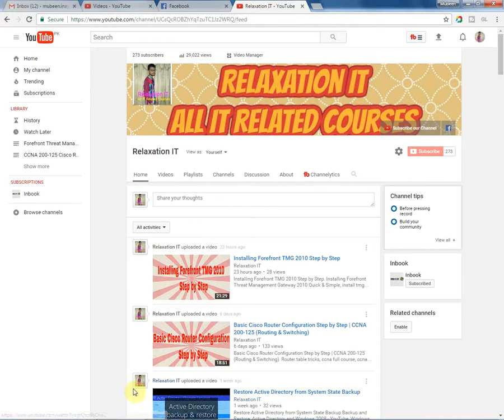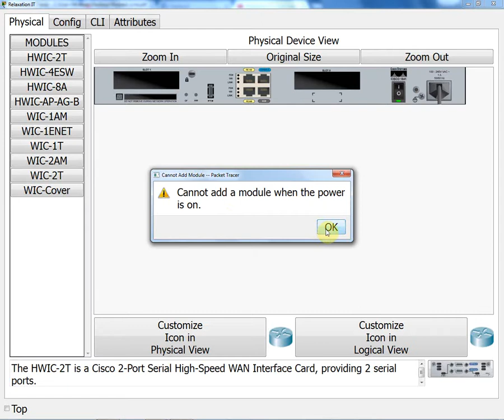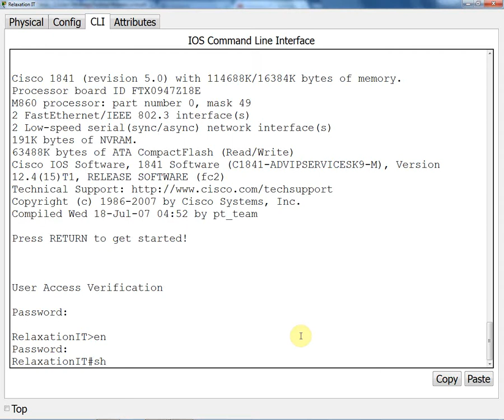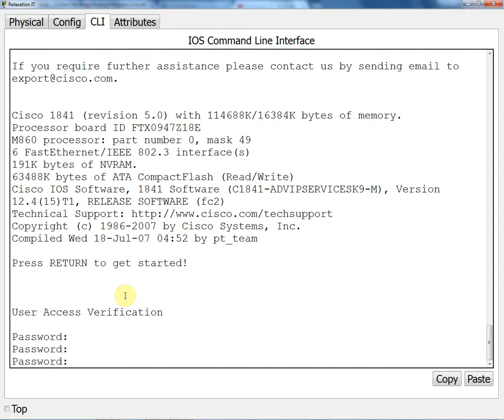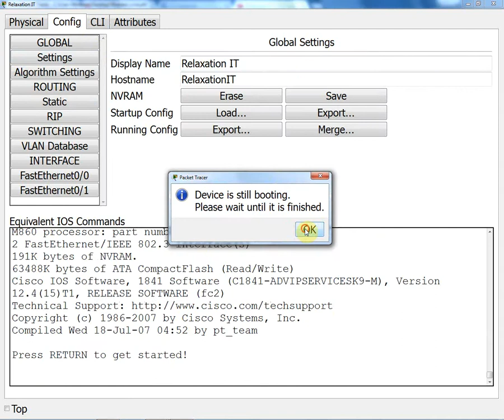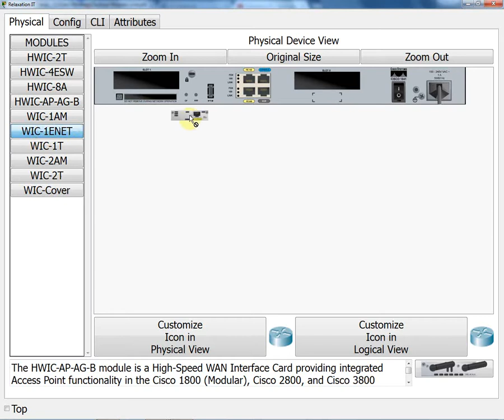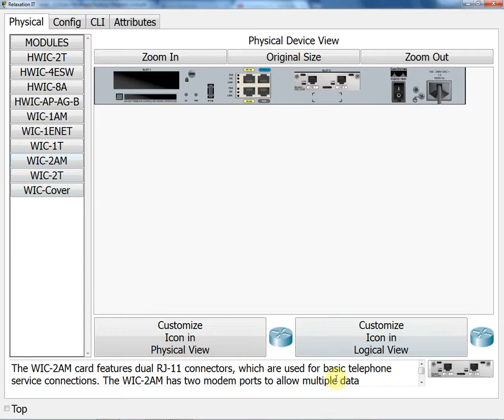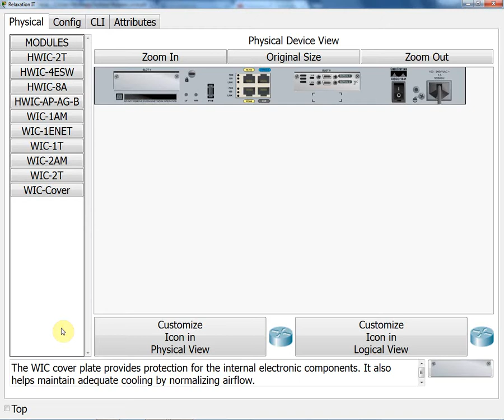How to add Modules in Cisco Router - Part 2 | CCNA 200-125 (Routing & Switching)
How to add Modules in Cisco Router. How to Add Module Port for Router or Switch on Packet Tracer, what is a network module, what is a cisco service module, cisco sm-nm-adptr, network module definition, how do you display the interface number where the cable is attached?, sm-nm-adptr installation guide, cisco nm-16esw, how do you show the menu that allows you to view the routing and nat tables in the figure.